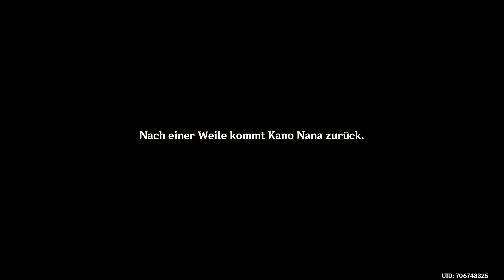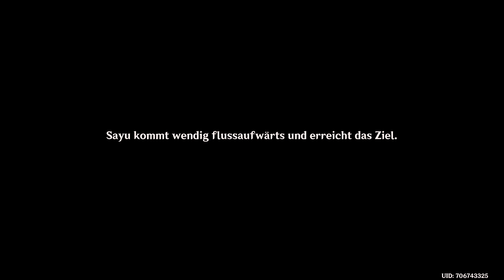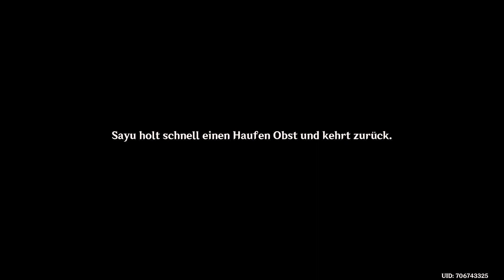Genshin Impact - Verabredung - Sayu - 1.4 - 2021.10.24